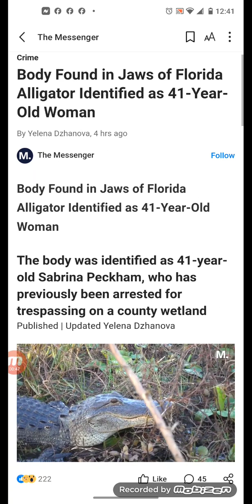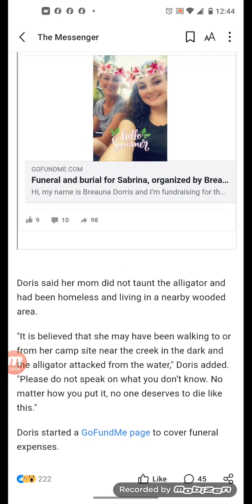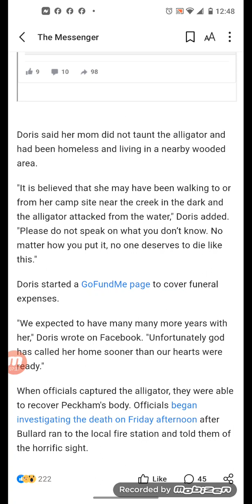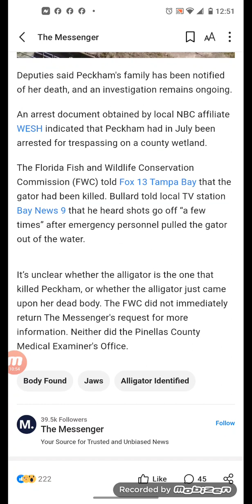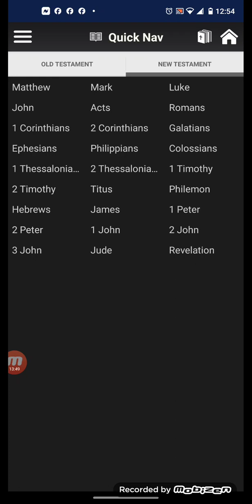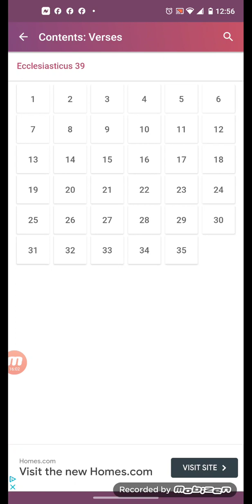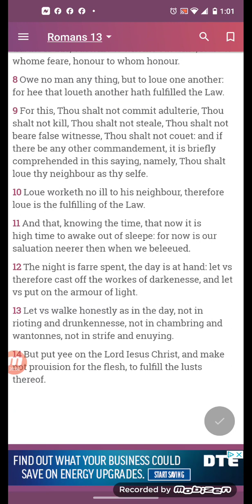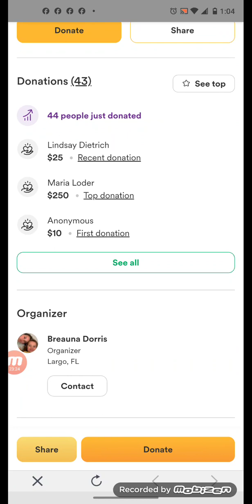Body Found in Jaws of Florida Alligator Identified as 41-Year-Old Woman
The body was identified as 41-year-old Sabrina Peckham, who has previously been arrested for trespassing on a county wetland